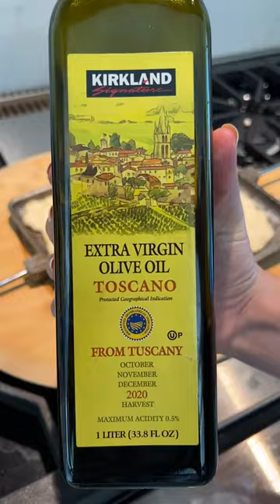NEW & FUN way to make pizza😍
Posting curious cuisine DAILY... will you try it??